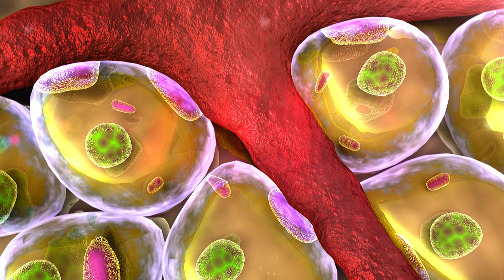কনডেন্সড মিল্ক কি স্বাস্থ্যের জন্য ভালো!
"কনডেন্সড মিল্ক ক্যালসিয়াম সমৃদ্ধ, যা শক্তিশালী হাড় এবং দাঁত গঠনে সহায়তা করে। মাত্র 1 মিলি কনডেন্সড মিল্ক ক্যালসিয়ামের প্রস্তাবিত দৈনিক মানের 100% সরবরাহ করে।
33. কোলেস্টেরল এবং স্যাচুরেটেড ফ্যাট থাকা সত্ত্বেও, কনডেন্সড মিল্ক হজমযোগ্য কার্বোহাইড্রেটের উপস্থিতির কারণে কার্ডিওভাসকুলার রোগের ঝুঁকি বাড়িয়ে তুলতে পারে না যা কোলেস্টেরল সংশ্লেষণকে পরিবর্তন করে, সম্ভাব্যভাবে কোলেস্টেরল গঠনকে হ্রাস করে।
2. এতে প্রোটিন, ক্যালসিয়াম, প্রাকৃতিক এবং যুক্ত শর্করা রয়েছে, এটি শক্তির দ্রুত উত্স করে তোলে।
3. অন্যান্য সুবিধার মধ্যে রয়েছে: অস্টিওপোরোসিস প্রতিরোধ, চুলের স্বাস্থ্যের প্রচার, মাড়ির রোগ প্রতিরোধ, পেশী বৃদ্ধিতে সহায়তা করা এবং বিপাকীয় স্বাস্থ্যের উন্নতি।"